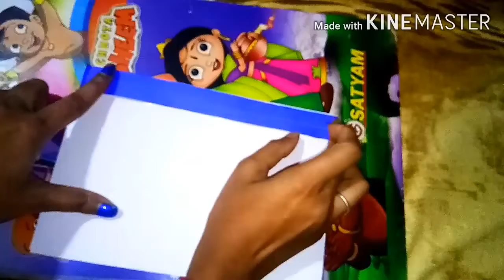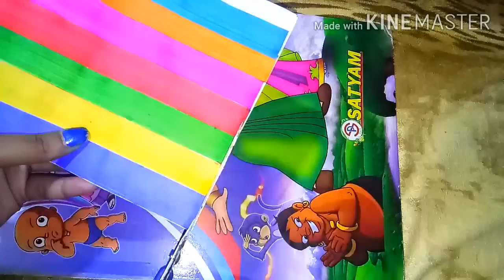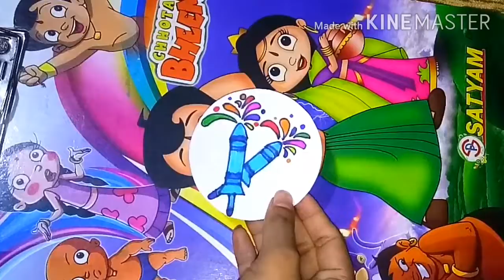Holi Special Greeting Card l Handmade Greeting Card 2020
Holi is known as the' Festival of colours' and 'Festival Of Love'.

Hlw  viewers

 This is a tutorial video of how to make colorful card for holi. In  this video we learn fun and interesting Holi card making ideas for kids craft. It is a very fun project for kids.So, do not waste anymore time and learn how to make handmade Holi cards for kids.

Your likes, comments & share motivate me to prepare more crafting tutorial for you.